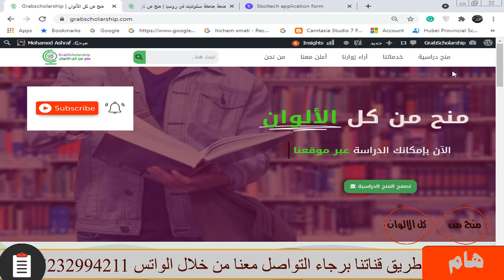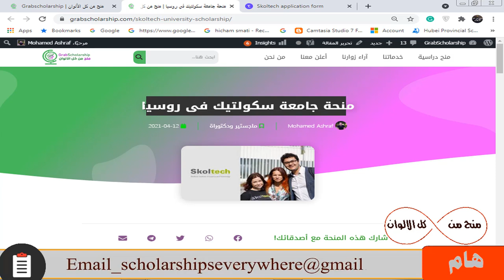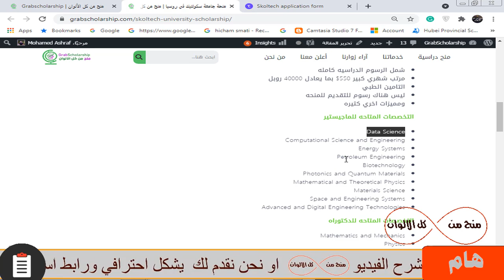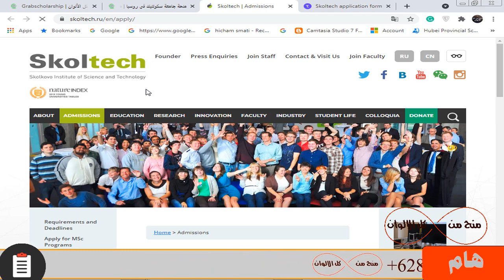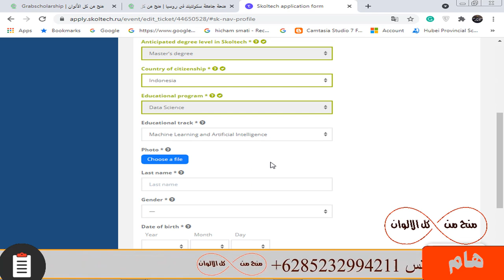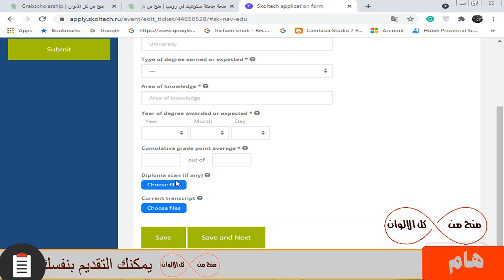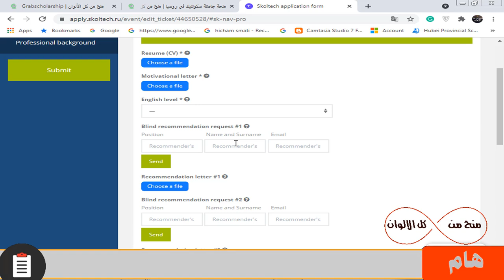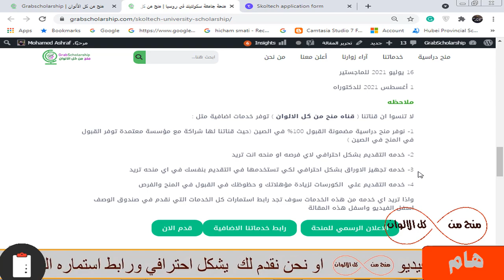منحة سكولتيك في روسيا | براتب شهري 550$ والدراسة مجانا وتأمين طبي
منحة ممتازة جدا في روسيا  ولا تحتاج شهاده لغه بشكل الزامي عند التقديم ومتاح بها تخصصات كثيرة جدا  وليس بها حد أقصي للعمر و الرسوم الدراسية كاملة مجانا و راتب شهري550$ و التأمين الطبي و ومميزات اخري